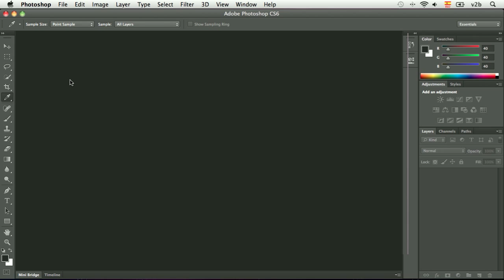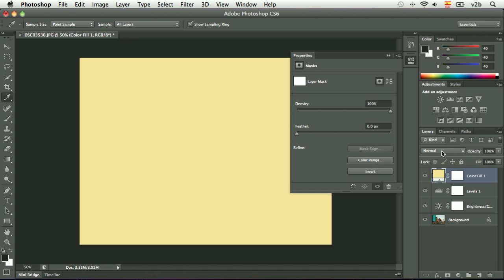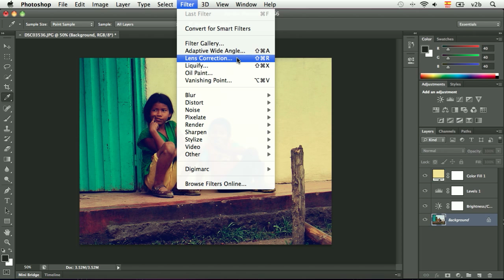Efecto "Retro" o "Instagram" con Photoshop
En este video mostramos cómo generar fácilmente un Efecto "Retro" o "Instagram" con Photoshop.